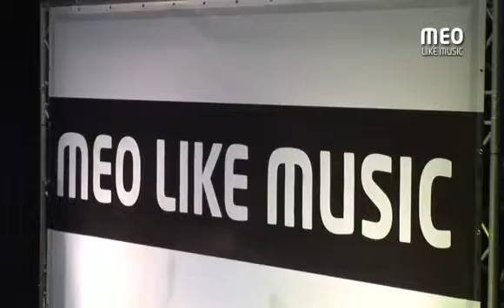Meo Like Music Parte 1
Filipe Pinto - Campo Pequeno 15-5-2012